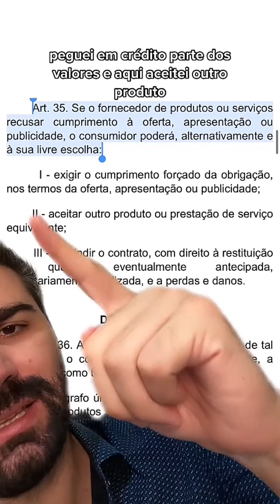COMPREI MELANCIA MAIS CARA DO MUNDO E OLHA O QUE ACONTECEU... 😱